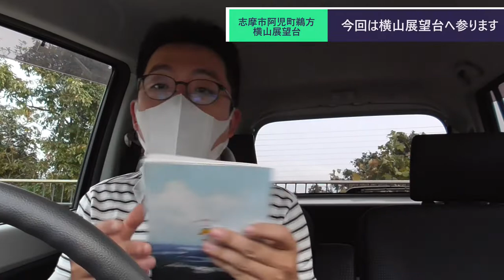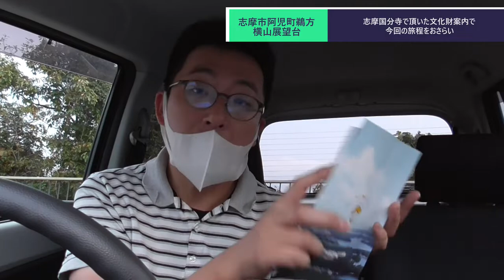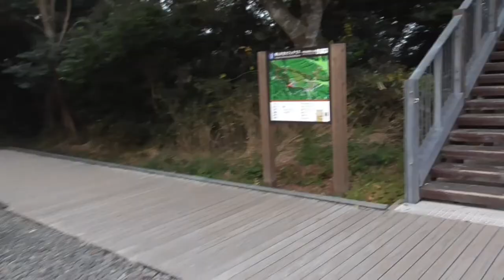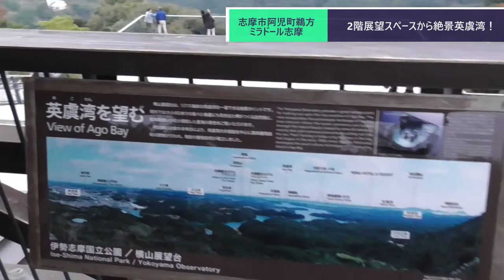ST086-19 名所案内（鵜方駅）：横山展望台のお洒落絶景スポット、ミラドール志摩に感動【今年の名所、今年の内に。】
当動画関連サイト・チャンネルはこちら↓
ミラドール志摩さま